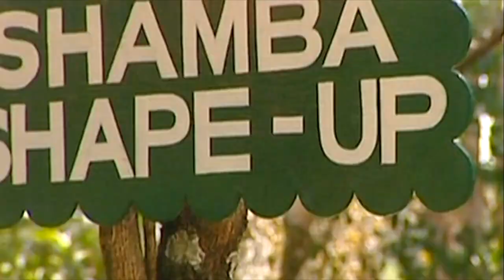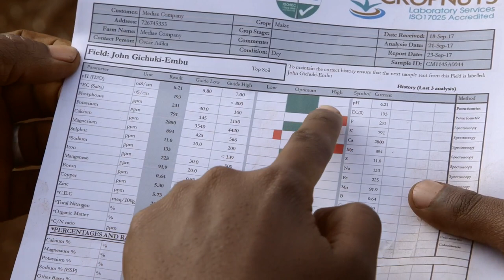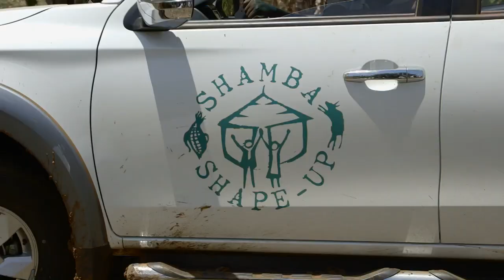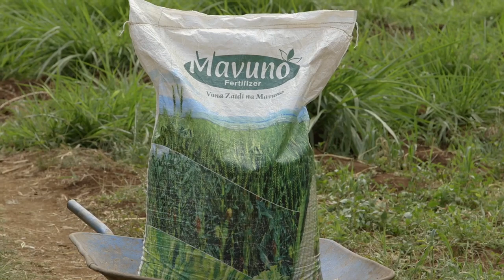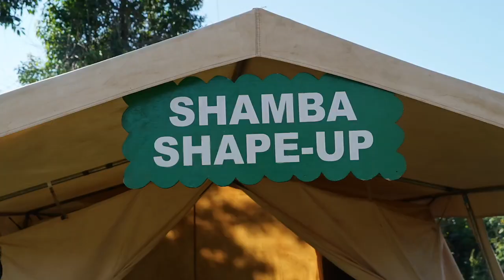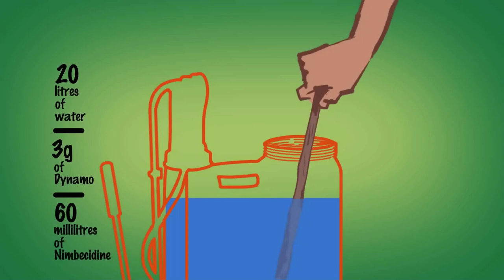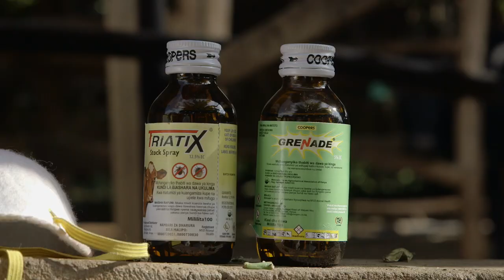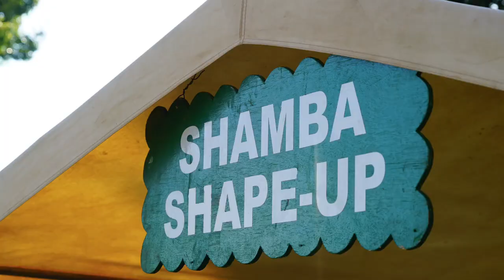Shamba Shape Up Sn 8 - Ep 2: Watermelons, Green Maize, Dairy Cows (Swahili)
We are in Kirinyaga County visiting John and Martha. Sticking to our theme of farming as a business, we introduce them to crop specific fertilizers and certified seeds to help increase their yield thus increasing profits.We also look at pests and diseases affecting their watermelons and dairy cows.